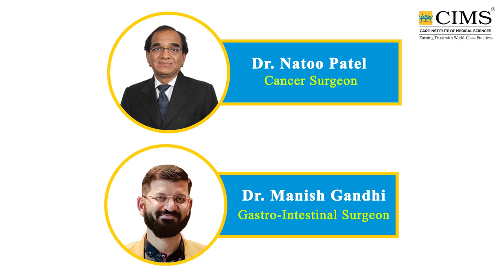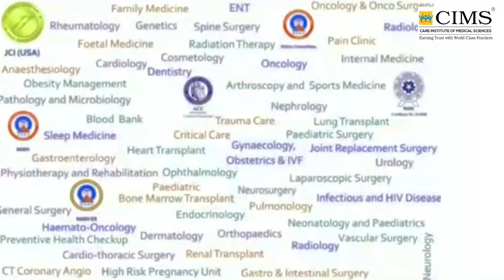Patient Experience l Gastro Surgery l CIMS Hospital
Hear it directly from our patients. It is the experience which matters. At CIMS, it Patient First Always.

CIMS Hospital, Ahmedabad.